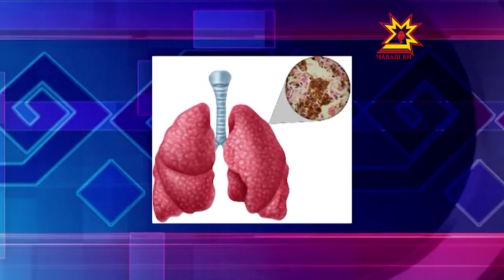Чăваш Енре «Шурă салтак тÿми» уйăхлăх пырать.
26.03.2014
Пуш уйăхĕн 24-мĕшĕ — пĕтĕм тĕнчери туберкулезпа кĕрешмелли кун. Ăна халалласа çулсерен Чăваш Енре «Шурă салтак тÿми» уйăхлăх йĕркелеççĕ. Вăл ака уйăхĕн 20-мĕшĕччен пырать. Çак тапхăрта флюрографи кабинечĕсенче çынсене тÿлевсĕр йышăнаççĕ. Хальхинче сывлăхĕсене студентсемпе преподавательсем тĕрĕслерĕç.